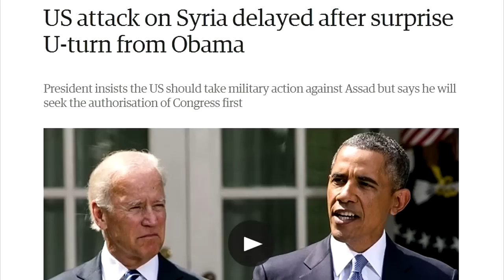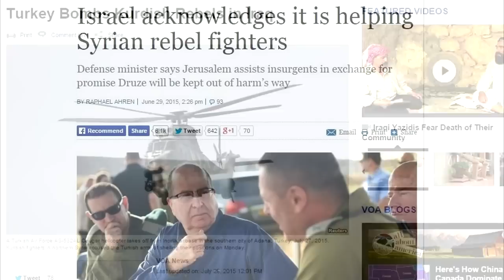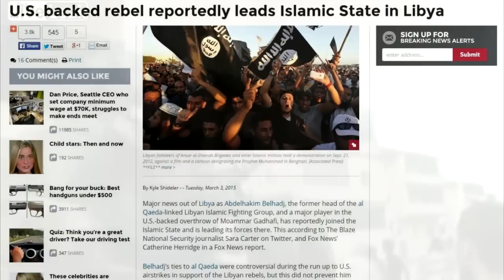Obama Just Declared War on Syria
While everyone was freaking out over a lion, the Obama White House just declared war on Syria and hardly anyone even noticed.